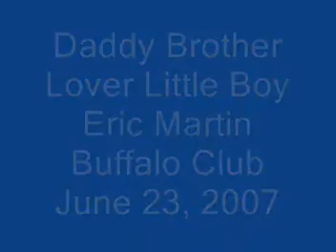Eric Martin Live at the Buffalo Club 2007